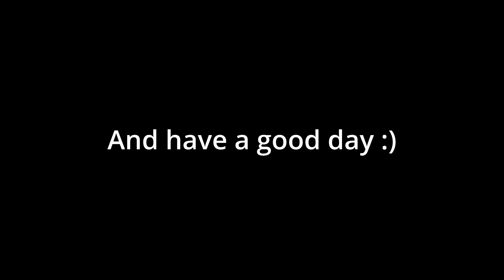Modern Warfare But I'm Too Good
I'm a gamer who plays mostly Minecraft If you want me to play something else, just ask in the comments

PowerLocus Moonfly Passive Noise Cancellation

TONOR tc-777

OFM MODEL ESS-3085 LEATHER GAMING CHAIR(pink, don't ask questions)